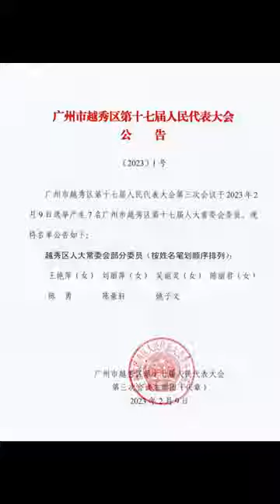廣州市越秀區